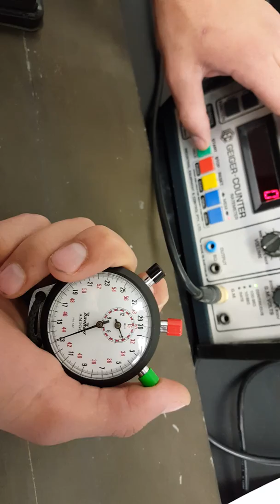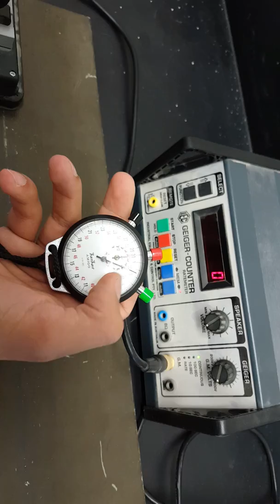Physics part six